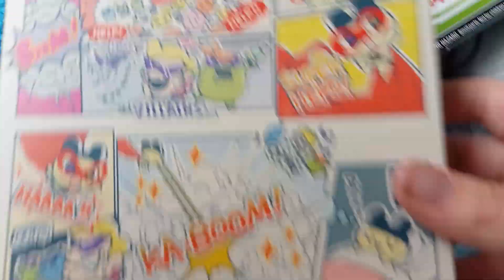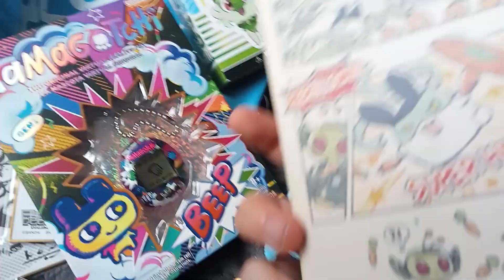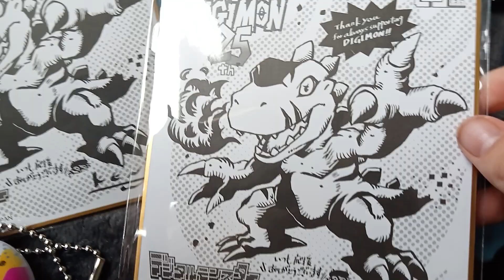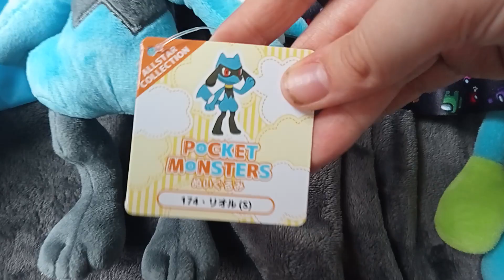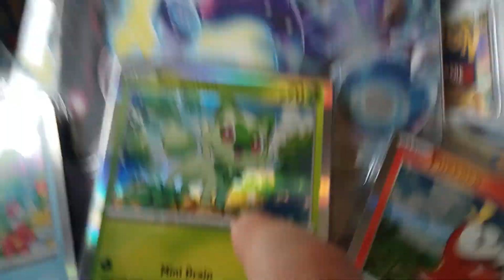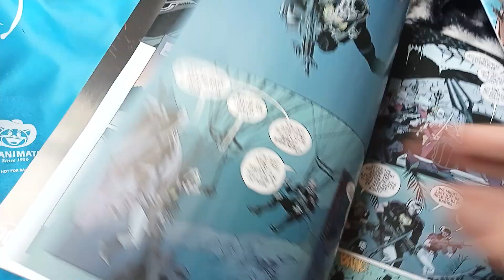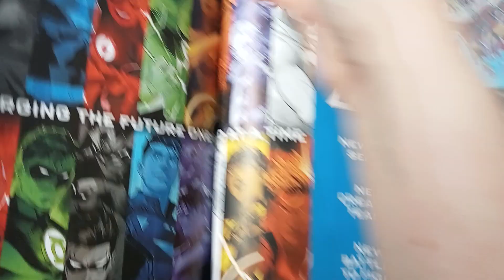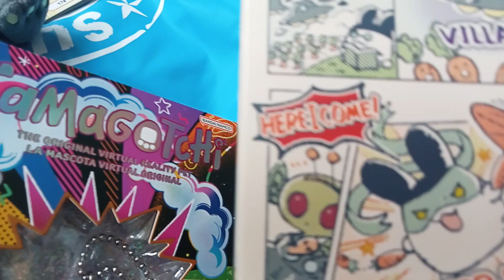stuff I got from Comic Con